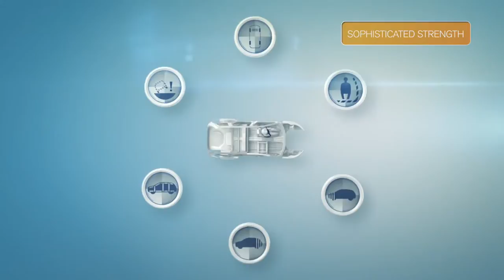Scalable Product Architecture for the 2015 Volvo XC90,sport cars video,Best Sport CARS Video